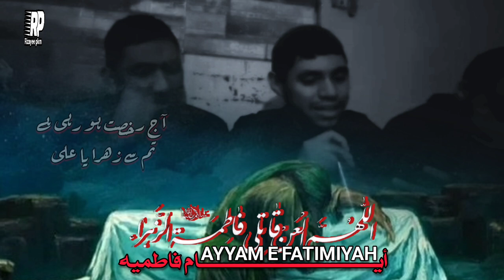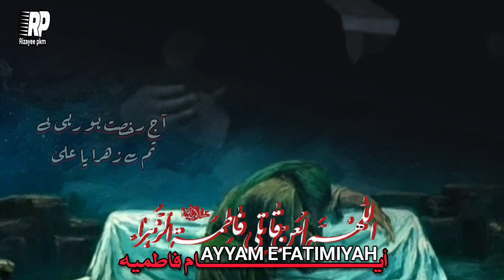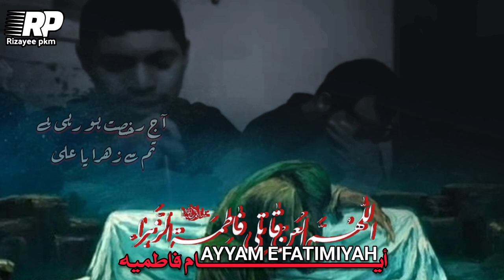Aaj Rokhsat Horahi hai Tum Sey Zahra Ya Ali || Ansar Rabbani || ‎Ayyam_e_Fatimiya